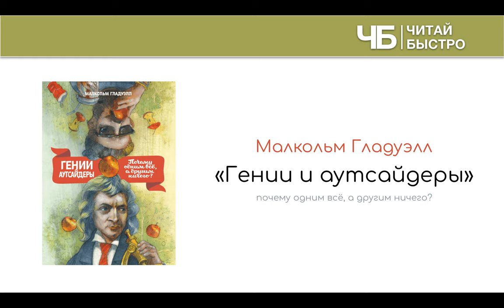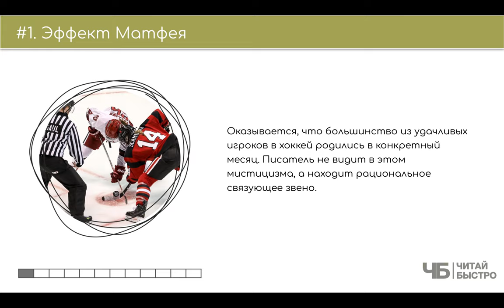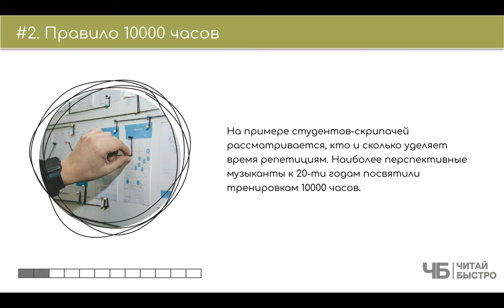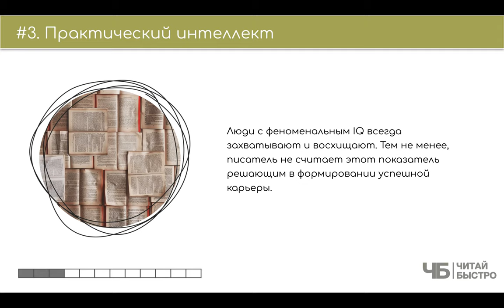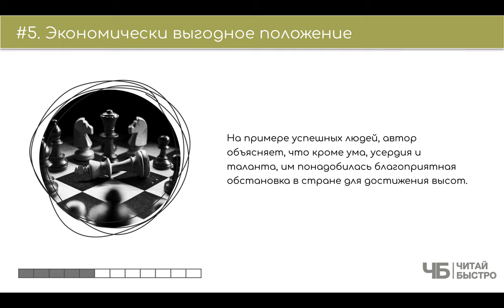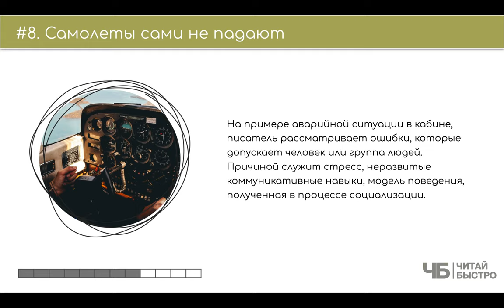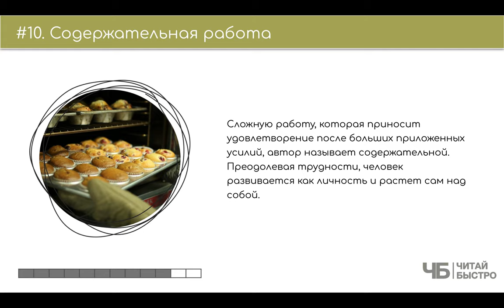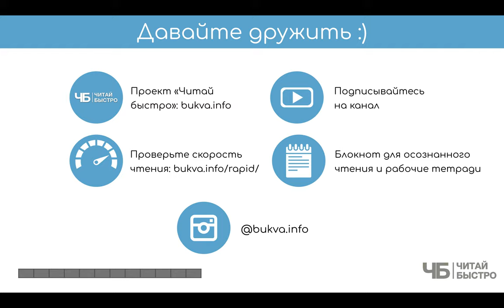Гении и Аутсайдеры. Мальком Гладуэлл (Malcolm Gladwell) | Обзор Книги | Читай Быстро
"Гении и Аутсайдеры. Почему одним все, а другим ничего? Мальком Гладуэлл (Malcolm Gladwell) отвечает на этот вопрос в своем бестселлере. Ознакомиться с текстовой версией обзора
ВНИМАНИЕ! Этот материал — субъективная попытка участников проекта «Читай Быстро» сделать обзор и в формате краткого содержания «10 фактов. 3 задачи» выделить главное из книги.

Хотите делать такие же обзоры и зарабатывать деньги?

На что обратить внимание:

03:45 Эффект Матфея
08:28 Правило 10 000 часов
10:37 Практический интеллект
13:04 Обучение детей: естественное и совместное
15:32 Экономически выгодное положение
16:36 Способности, как культурное наследие
18:12 Индивидуалисты и коллективные сообщества
19:14 Самолеты сами не падают
20:26 Любимое дело – путь к успеху
22:27 Содержательная работа

Обязательно прочитайте книгу ""Гении и аутсайдеры"", чтоб составить свои 10 фактов и 3 задачи :).